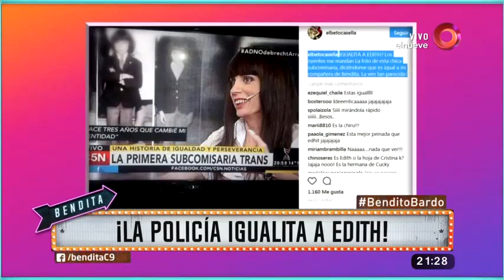¡La policía igualita a Edith!